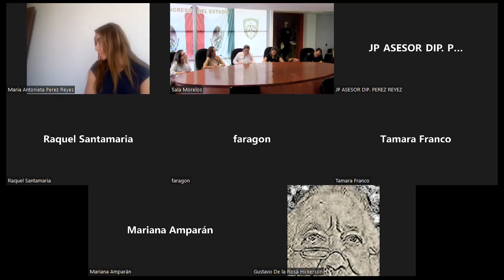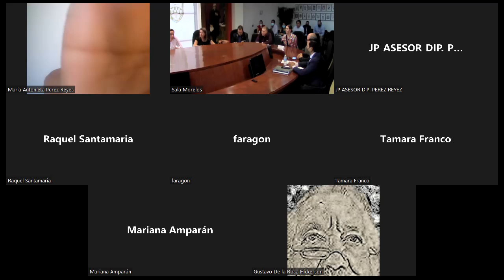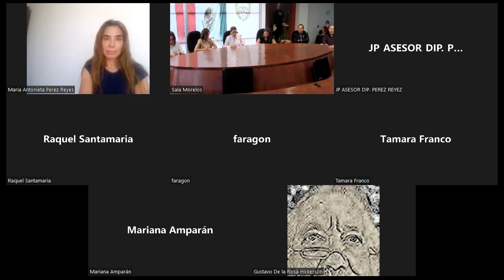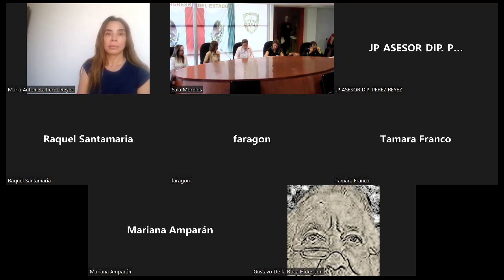Comisiones - 25 mayo 2022 -Unidas de Igualdad y de Justicia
Reunión híbrida de instalación de las Comisiones Unidas de Igualdad y de Justicia